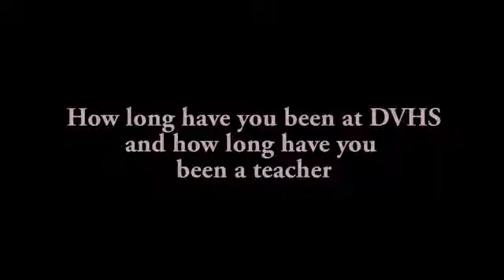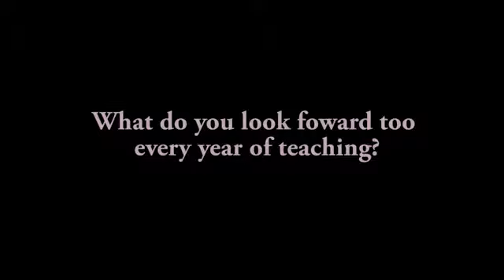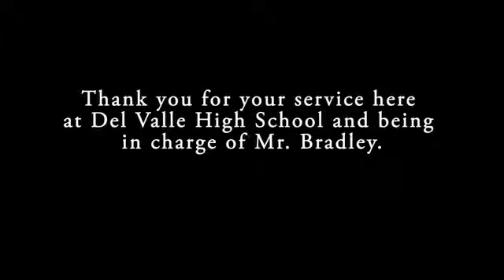DVTV Broadcast 3.13.15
The DVHS Teacher of Year is profiled this week. Abel has all the celebrity news, DVHS sports, Ballet Folklorico are big winners and a look at last weeks 2nd Annual Fine Arts Event held at DVHS. See you after the break! Yay! Break...!